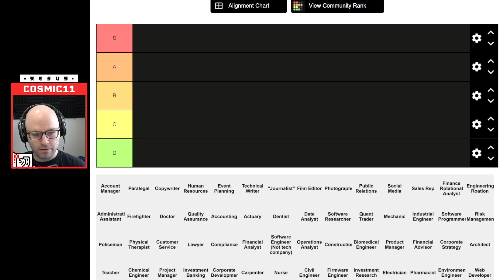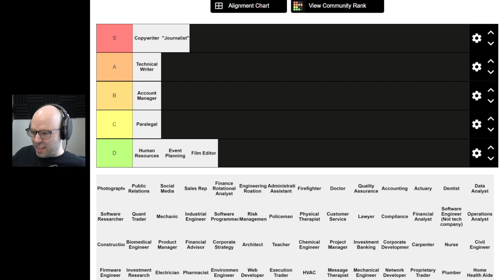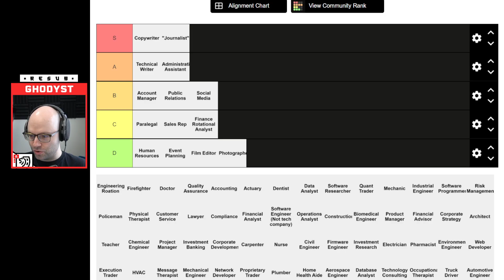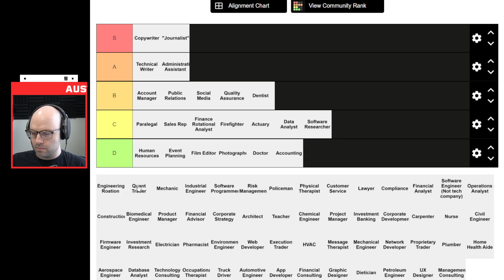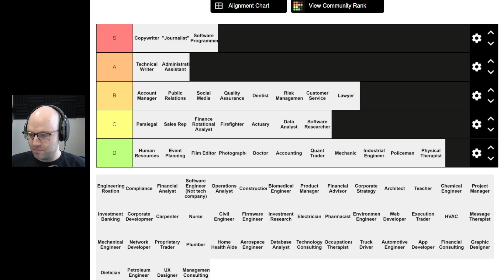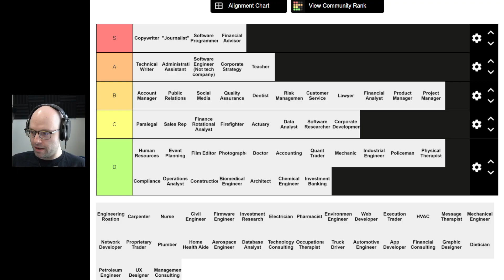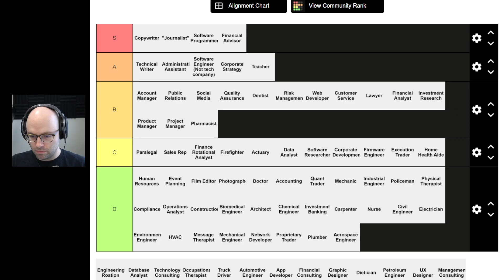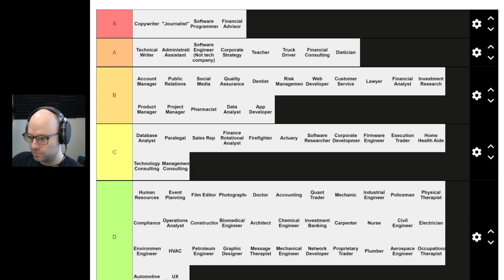Ranking every career in history (Tier List)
This came from my stream on February 23rd, 2022, catch me live next time